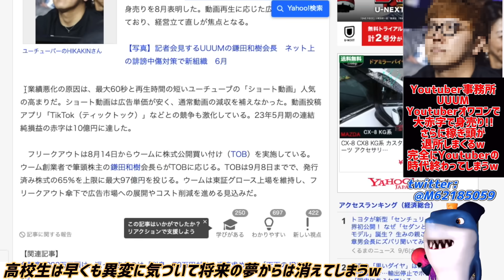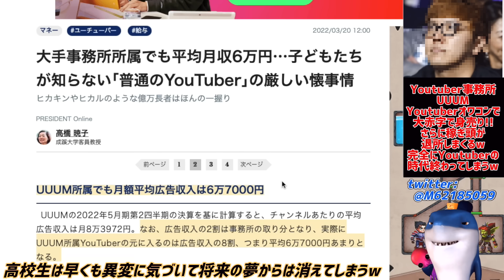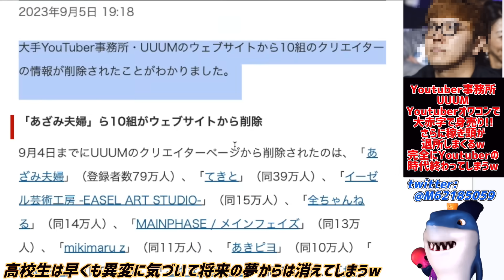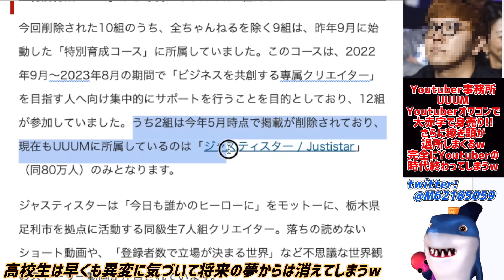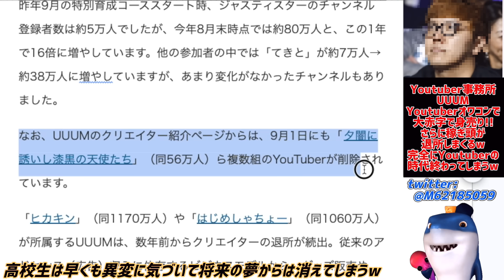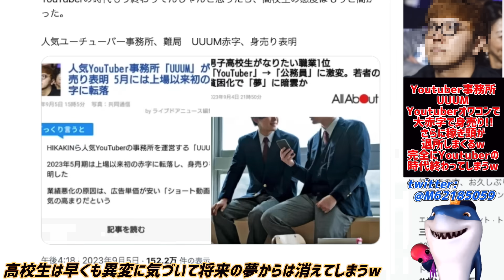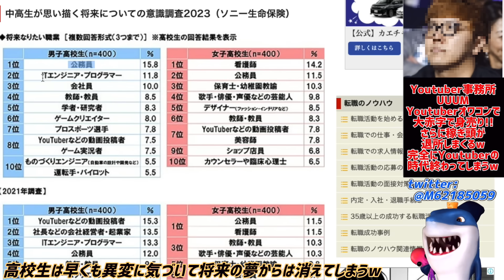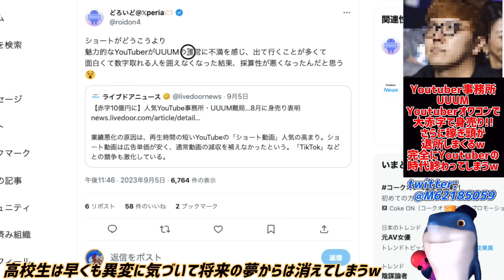【Youtber事務所】大赤字で身売りもさらに稼ぎ頭が退所!!広告収入が激減でYoutuberの時代終わるw高校生でも気づくの早く夢から外れてしまうw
ユーチューバーがオワコン化w😭

参考リンク